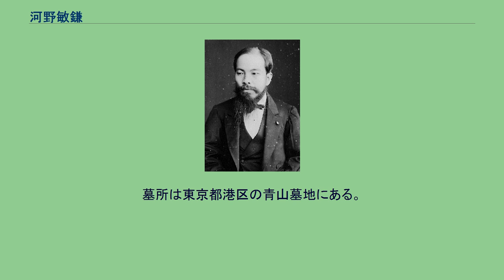河野敏鎌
河野 敏鎌（こうの とがま、天保15年10月20日（1844年11月29日） - 明治28年（1895年）4月24日）は、日本の政治家。
栄典は勲一等子爵。
幼名は万寿弥（ますや、旧字体：萬壽彌）。
天保15年（1844年）10月、土佐藩郷士の河野通好の長男として高知に生まれる。
安政5年（1858年）3月、江戸へ遊学して安井息軒の門下となり、文久元年（1861年）に帰国。
土佐勤王党に加入して武市半平太や坂本龍馬らと交友関係を持つ。
文久2年（1862年）、五十人組に参加し京都と江戸の間を往来して国事に奔走した。
ところが文久3年（1863年）に藩主・山内容堂が佐幕派に鞍替えしたことから藩論が転換、このため投獄され6年間の獄中生活を送る。
その際、厳しい拷問にも耐えて同志を守り通したと伝えられる。
永牢の宣告を受けたが、河野は逆にこれを誇りにしたという。
慶応4年（1868）に江戸幕府が崩壊して明治維新がはじまると、罪を免じられて出獄。
同藩の後藤象二郎の手引きで大坂に上り、江藤新平の知遇を得る。
明治2年（1869年）4月に侍詔局出仕、のちに広島県大参事、司法大丞兼大検事となる。
明治7年（1874年）の佐賀の乱では大久保利通に従い、鎮定のため九州に赴いた。
乱後の裁判ではかつての上司であった江藤新平を取り調べ、釈明の機会も十分に与えないまま死刑を宣告した。
訊問に際し敏鎌は江藤を恫喝したが、江藤から逆に「敏鎌、それが恩人に対する言葉か！」と一喝され恐れおののき、それ以後自らは審理に加わらなかった。
巷では大久保が金千円で敏鎌を買収して江藤を葬ったという風評が立ったが、敏鎌自身は晩年になって立憲改進党掌事の牟田口元学に自身の行動に関する弁明を試みている。
明治8年（1875年）に元老院議官、明治11年（1878年）には元老院副議長となる。
明治13年（1880年）、文部卿として教育令改正の推進した。
明治14年（1881年）、農商務省設立に伴って初代農商務卿に就任するが、明治十四年の政変で大隈重信らに同調して下野した。
明治15年（1882年）4月、大隈らとともに立憲改進党を結党して副総理（副党首）になる。
明治21年（1888年）に枢密顧問官として憲法の審議にあたる。
その後第1次松方内閣で内務大臣、司法大臣、農商務大臣を歴任、第2次伊藤内閣では文部大臣に就任して文部行政の基礎を確立した。
明治26年（1893年）10月30日、子爵を叙爵して華族に列すが、明治28年（1895年）4月24日に死去、享年52。
墓所は東京都港区の青山墓地にある。